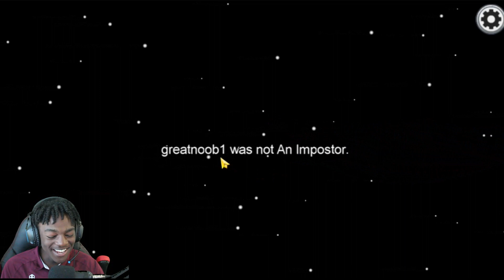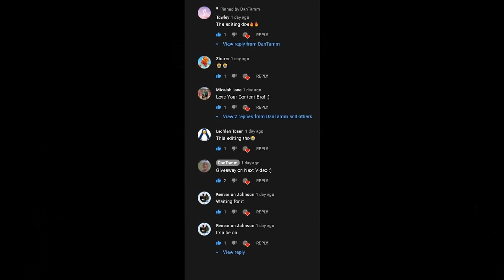We Hate Eachother Cause Of This Game!!! 😡👊 S1 Episode 2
if you Dont Laugh, I Will Delete My YouTube Channel
*Use HeadPhone*

Epic Games - DanTamm_YouTube
Xbox - DanTammYT
The only reason I did youtube is that when I was younger I had so many memories of me in a CD disc and I broke it when I was 6 or 5 and I've never seen any videos when I was kid ever since. I make youtube videos so I can always look back see how I was when I was a teen. Just in case u guys where wandering.

If you're trying to grow a channel, I sub back to everyone that subs to me so Chuck us a sub.
We Got 300 in 4 months and I didn't even upload much and were still popping of... let's get 1000 by Christmas aye, Banger of a video Coming the In a few days so stay tuned For that.
My Clips of all my 15 videos
Almost 400 so tell ur mates to sub
Thanks to most of the use for being loyal subscribers and not being annoying and unsubbing.

posting Daily Content Might do a KeyBoard and mouse cam on Fortnite battle royale. I enjoy editing these videos. Hopefully, I grow into 10k by the end of the year. Shout my channel out and I will. Should you out. 32% of you guys are not subbed so make sure to sub aye. Lemme know down in the comment section what video I should do next.